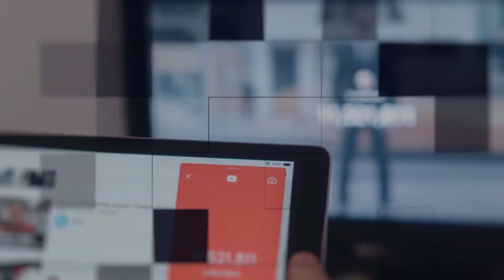Firefighters See Dog Drowning In Frozen Lake And Put Their Lives On The Line For Risky Rescue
HappyWorld : goo.gl/yUyJfq